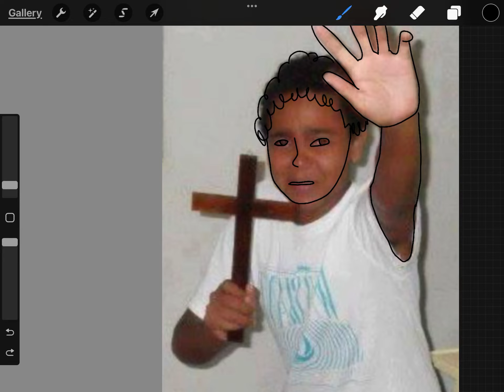Reminder that you should probably not check on me while I’m doing a project :